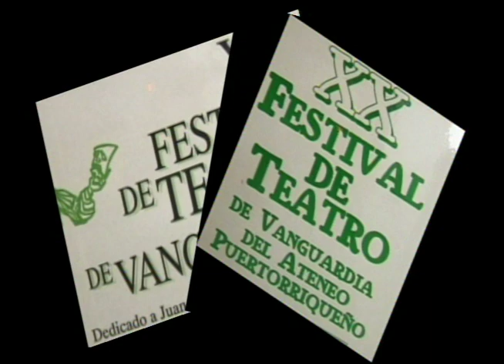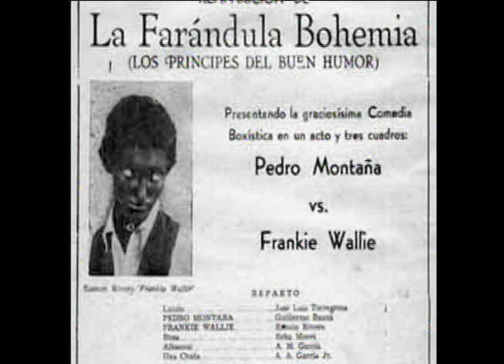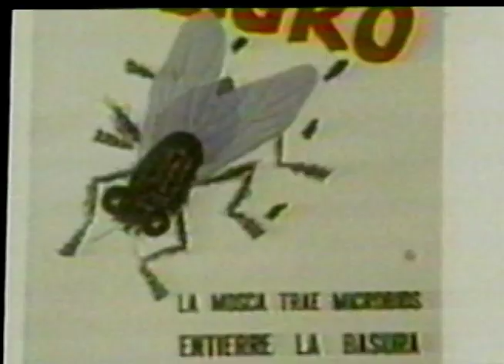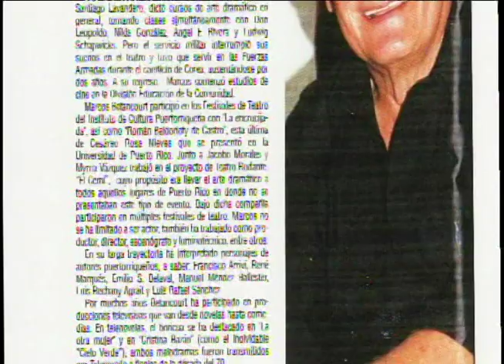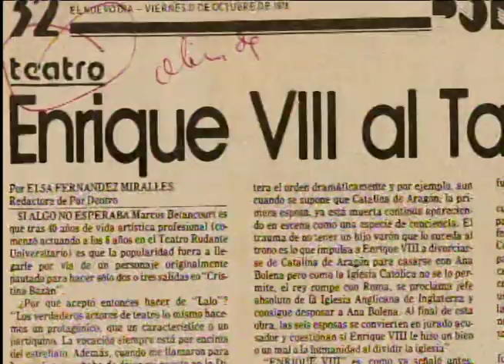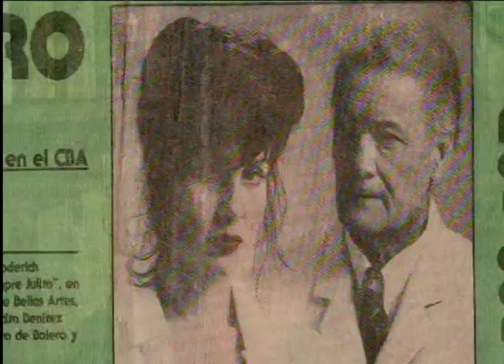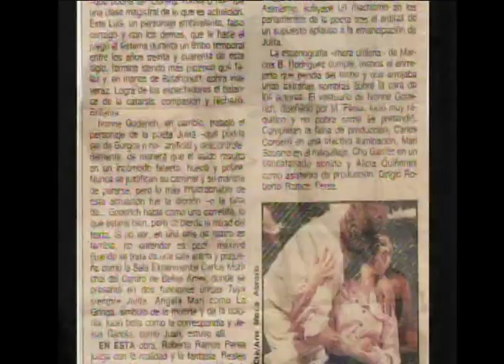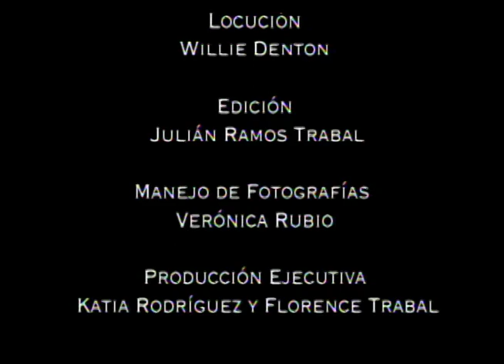IATR: DOCUMENTAL PR: 2009 MARCOS BETANCOURT: CABALLERO DEL TEATRO. Dir: Roberto Ramos-Perea.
Escrito, Dirigido y Producido por ROBERTO RAMOS-PEREA cuando era Director General del ARCHIVO NACIONAL DE TEATRO Y CINE DEL ATENEO. Marcos Betancourt, nacido y fallecido en San Juan, es uno de los más destacados y excelsos actores de la escena teatral puertorriqueña. Actor de cine, TV y Teatro formó una escuela de actuación con su estilo rudo, directo y amargo de enfrentar los más complejos personajes de la dramaturgia europea y puertorriqueña de finales del siglo XX.